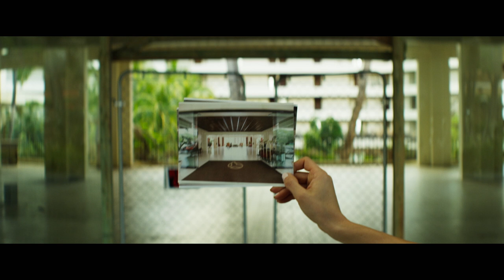THE RESORT Official Trailer (2021) U.S Horror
Tropical surroundings, a haunted hotel complex, and four keen explorers – THE RESORT is an exhilarating and terrifying joyride. Vibrantly shot on location, the film is an eerie dose of escapism not to be missed once it releases in the UK from 30th April. The film will be available on Sky Store, Virgin, iTunes, Amazon, Microsoft Store, Google Play, and Chili for digital and download.
Directed, written, and produced by Taylor Chien, THE RESORT spotlights a new voice in the horror genre, with a cast of rising stars including Bianca Haase (Hot Tub Time Machine 2), Brock O’Hurn (Tyler Perry’s Boo! A Madea Halloween), Michael Vlamis (Roswell, New Mexico), and Michelle Randolph (5 Years Apart). The quartet play four friends who head to Hawaii to investigate reports of a haunting at an abandoned resort in hopes of finding the infamous Half-Faced Girl. When they arrive, they soon learn you should be careful what you wish for.

The film is produced by Will Meldman, Sam Mobley, Justin Chien, Taylor Chien, Gary Goldman, Joe Homokay, James Penland, and Sarai Rollins, along with rapper Quavious “Quavo” Marshall of Migos acting as Executive Producer.

THE RESORT WILL BE RELEASING ON DIGITAL AND ON DEMAND FROM 30th APRIL 2021